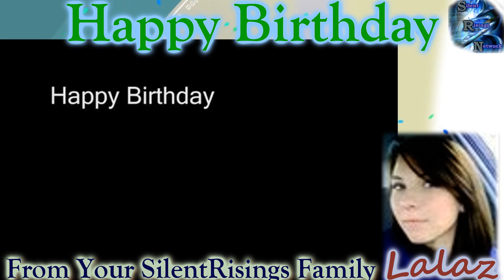SilentRisings Network-Birthday Shoutout to-Lalaz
This video is a special Birthday shout-out to Lalaz. Lalaz is definitely a huge motivator and supporter not only of the SilentRisings Network but of the YouTube community. We hope that you can all find the time to say Happy-Birthday to her, and use this opportunity to become a more active supporter of the entire YouTube community.

A special thank-you for all the YouTuber's who got involved to send a Happy Birthday to Lalaz, you are truly sources of motivation, and inspiration to this community;

Stay Motivated, active, and supportive of the community
-SRN/Mind